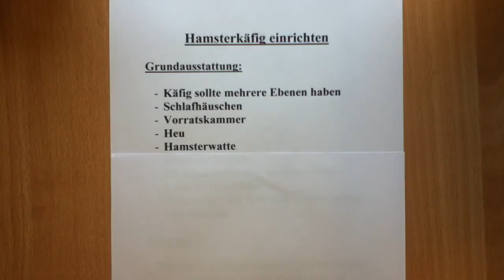Hamsterkäfig einrichten - Tipps für Tierliebhaber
Wenn ihr einen Hamster gekauft habt, muss der Käfig noch richtig eingerichtet werden. Befolgt einfach die Tips und in diesem Videos und euer Hamster wird sich in seinem schön eingerichtet en Käfig wohlfühlen.